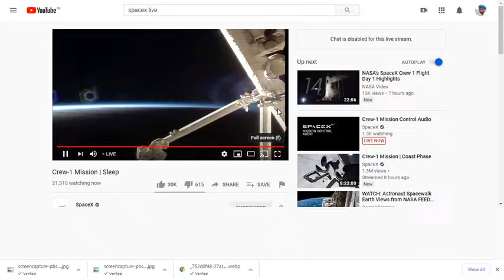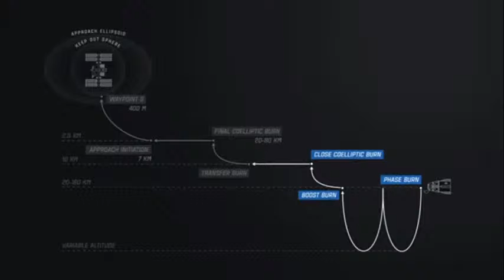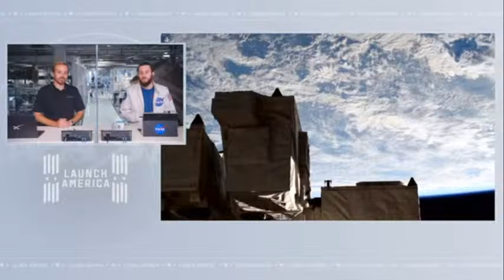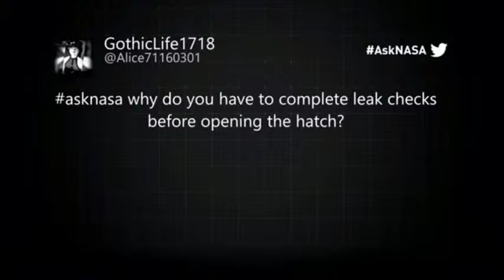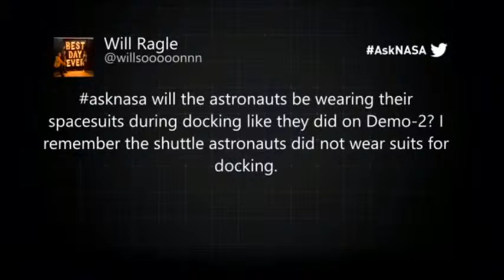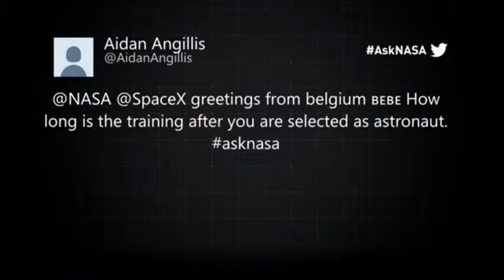Crew Dragon Launch Day: From Suit up to Docking with the ISS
Watch live coverage of the SpaceX Crew-1 launch and docking as four astronauts head to the International Space Station.
The spacecraft will take an Air Fore colonel Mike Hopkins, physicist Shannon Walker, navy commander and rookie astronaut Victor Glover, who is going to be the first Black astronaut to spend a full five to six months aboard the space station along with Japanese astronaut Soichi Noguchi.